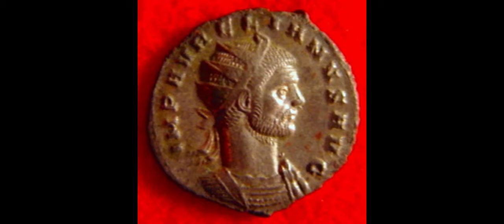Aureliani, një djalë ilir, ndër perandorët më luftarakë që ka parë historia romake